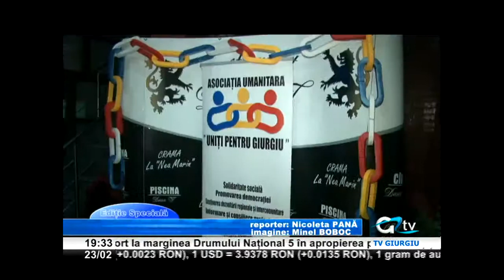23 FEB EDITIE SPECIALA